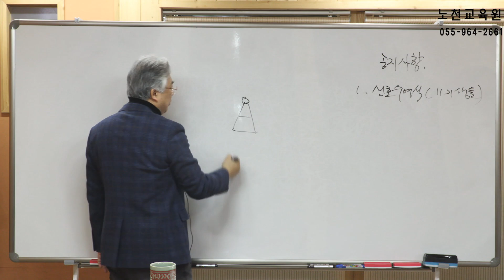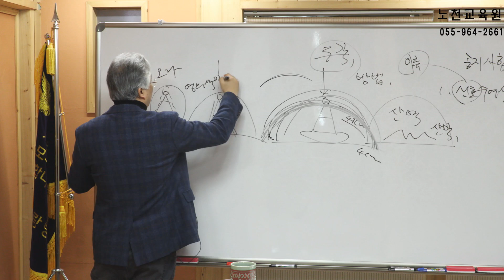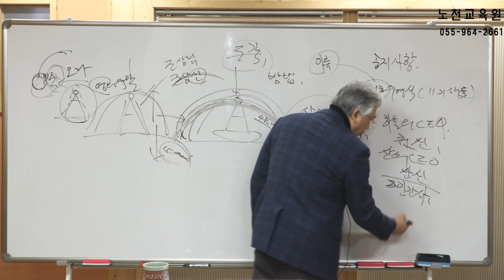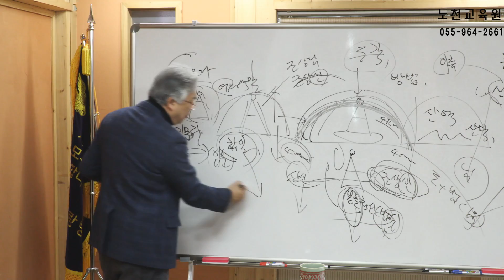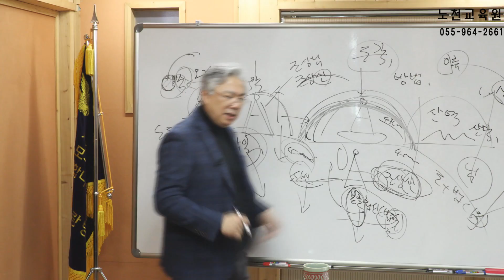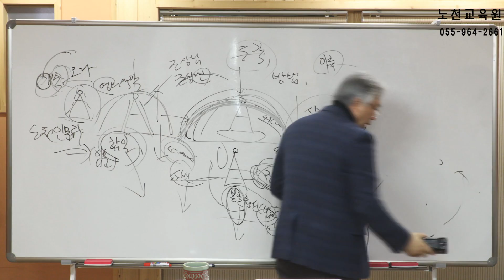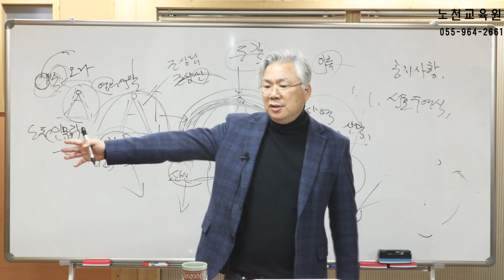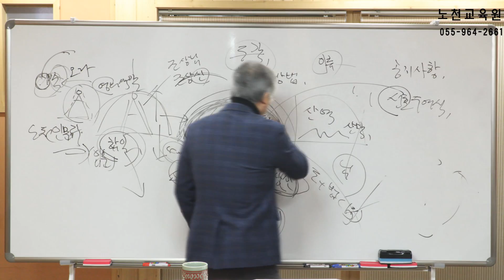1209강 2월의 용맹정진 2부 진화의 끝 - 노천교육원